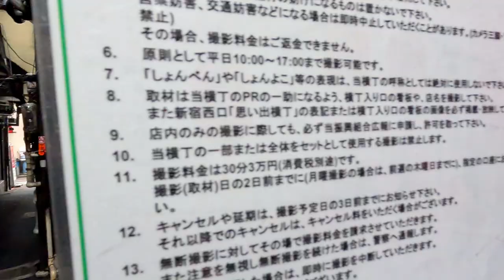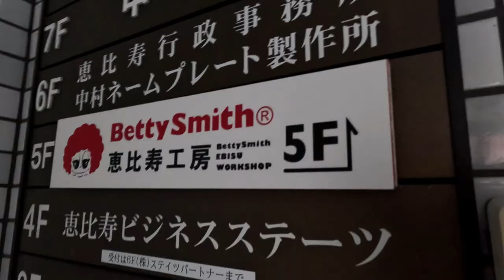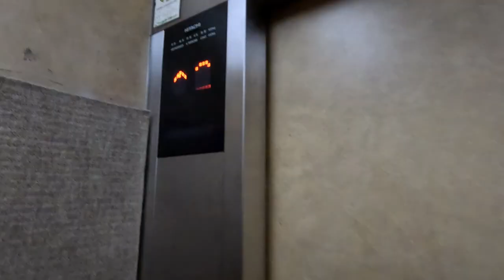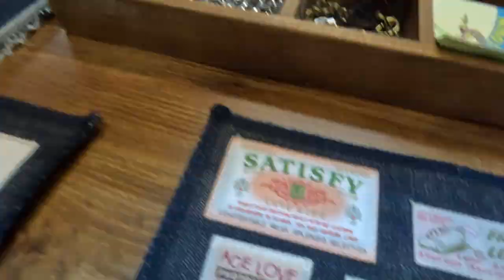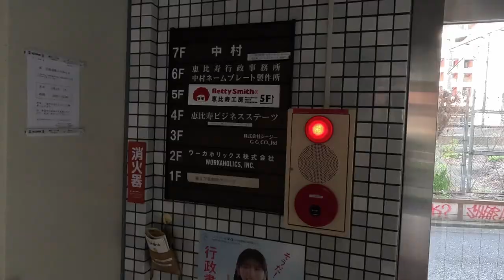SHIBUYA Crossing + Tokyo Alleyways + SUSHI Omakase dinner! - Japan Travel Vlog 🇯🇵 Tokyo (Pt. 2)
In this video, we explore some of the alleyways and backstreets of Tokyo's vibrant food scene, trying out some DELISH Konbini 7/11 snacks along the way.

We then head to the iconic SHIBUYA CROSSING, navigating the crowds and soaking up the bustling energy of this famous landmark. But that's not all - we also take you along for a unique shopping experience as we go through the process of getting custom-made jeans.

And to cap off an unforgettable day, we treat ourselves to a Omakase dinner of traditional sushi that is handmade right in front of us. You won't want to miss this mouth-watering experience!

Join us as we take you on a journey through Tokyo's fascinating street culture, delicious food, and unique shopping experiences.

About us:

Hey fellow explorers! We are Justin & Shelby, a married couple from Melbourne, Australia! Outside of our regular 9-5 jobs we have a passion for TRAVEL, HIKING, new experiences and photography!
We have explored 22 countries together! Now we want to share more behind-the-scenes and REEL moments of our adventures!